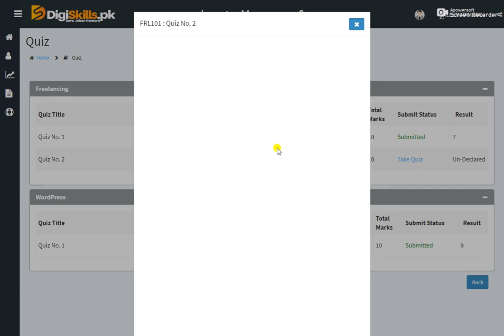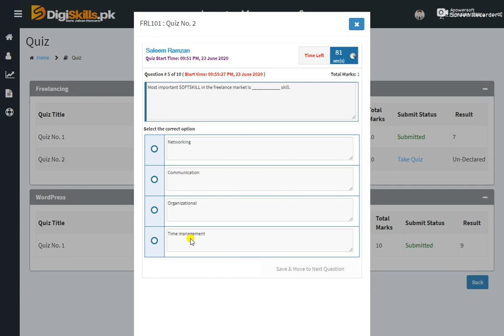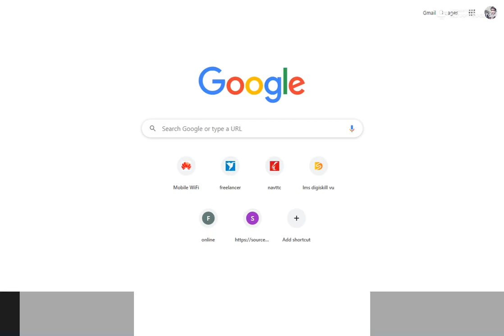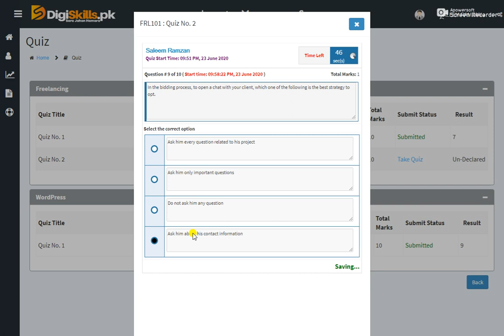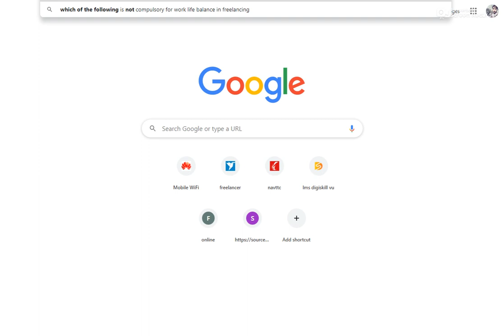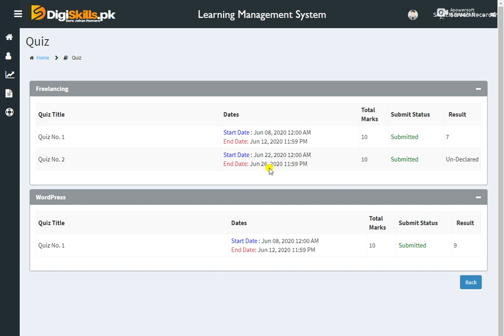Digiskills Freelancing Quiz 2 Solution Batch 07 Freelancing Quiz No 2 Batch 7 2020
Please select correct answers helps with other resoures.

comment lazmi kry